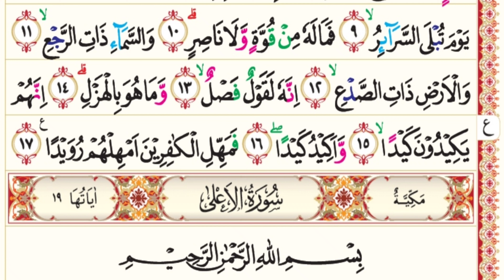Surah At-Tariq Urdu Quran (Word to Word)